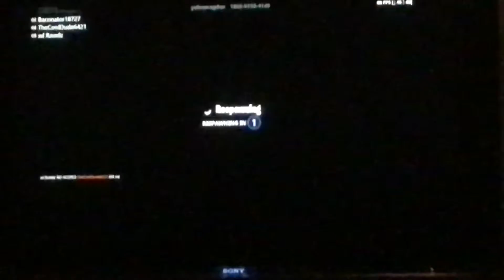IMPORTANT MESSAGE!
Sike it’s a video I recorded of Fortnite King playing Fortnite with my friends!